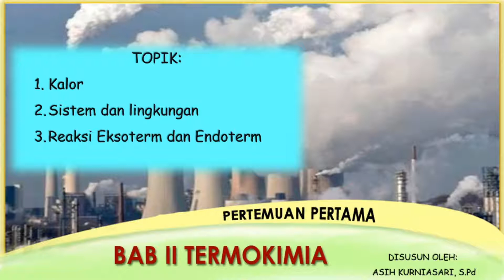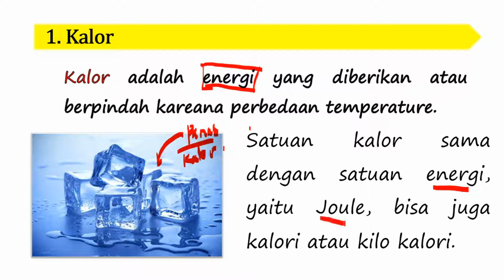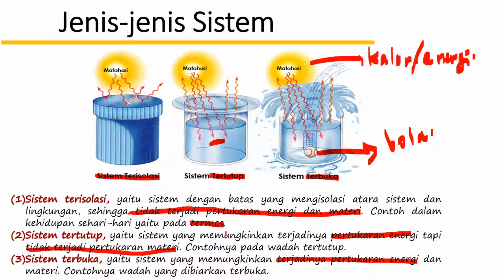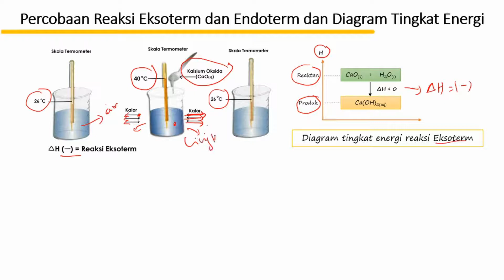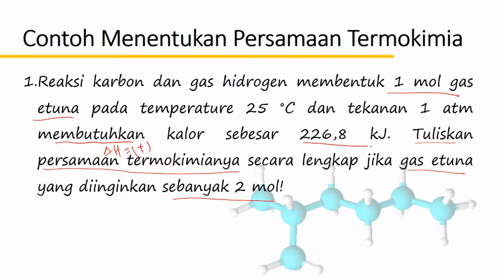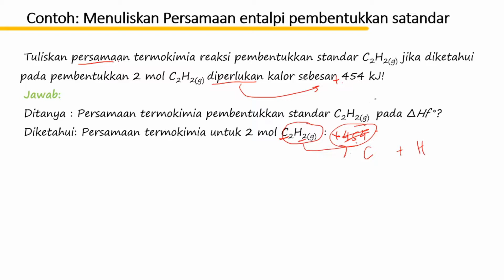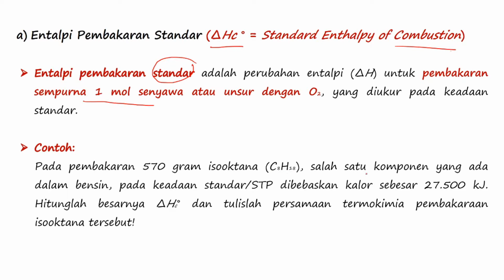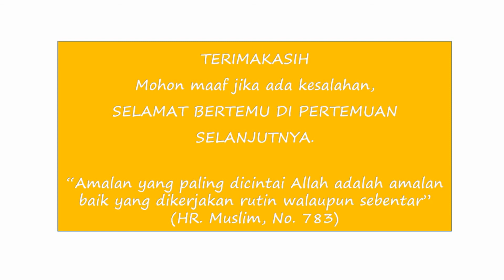Kimia Kelas XI Termokimia Sistem dan lingkungan, reaksi eksoterm dan endoterm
Alhamdulillah, Video Penunjang pembelajaran BDR Kimia kelas XI Semester 1 BAB II TERMOKIMIA, Sub Bab Sistem dan Lingkungan, Reaksi Eksoterm dan Endoterm, dan Jenis-jenis entalpi telah selesai.

Semoga bisa membantu dalam memahami materi yang dipelajari dan bermanfaat.
Jika ada kesalahan dari segi isi dan penyampaian mohon koreksinya untuk perbaikan konten selanjutnya dan agar tidak ada miskonsepsi dalam pemahaman konsp.

Terimakasih.